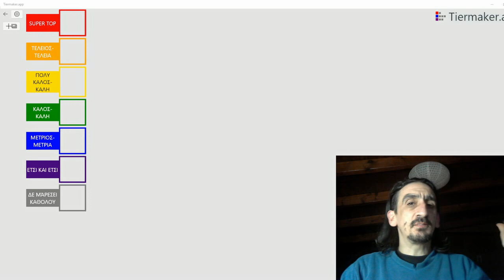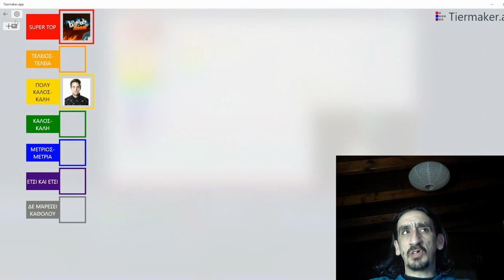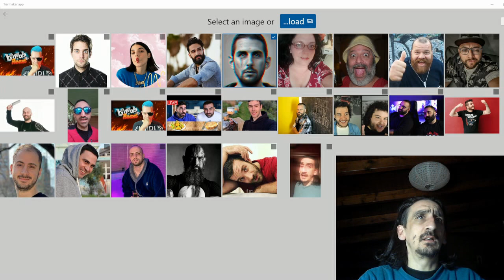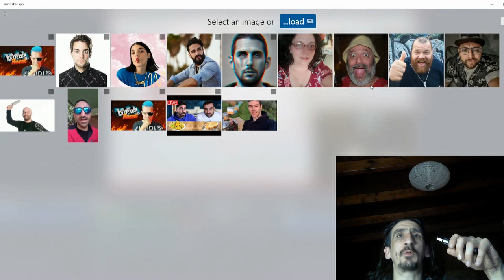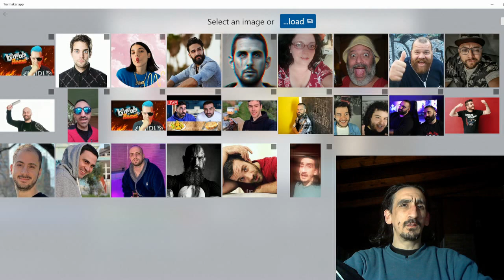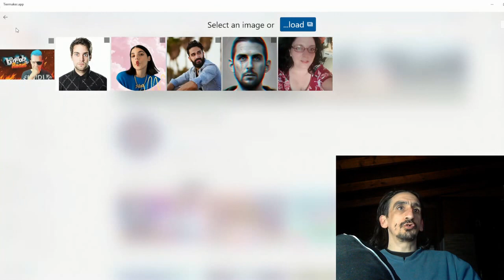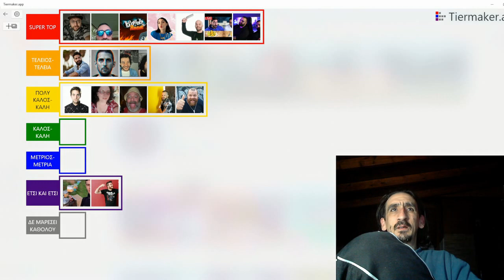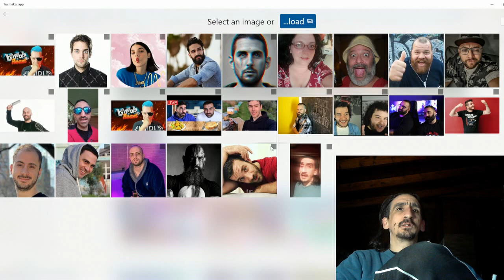Βαθμολογώ με TIER LIST Έλληνες και Έλληνίδες YOUTUBERS part 1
To Verphil Official είναι ένα κανάλι για όλα τα γούστα και έχει σκοπό να αφήσει όλους τούς θεατές ικανοποιημένους.
Με τα λίγα πράγματα και με την αυτοδίδαχτη εμπειρία που διαθέτει προσπαθεί να δώσει στην οθόνη σας όσο γίνεται καλύτερη ποιότητα υλικόυ σε εικόνα και ήχο. Πιο κάτω θα δείτε τα link των playlist του καναλιού.
ΟΣΟΙ ΘΕΛΕΤΕ ΝΑ ΠΑΡΑΚΟΛΟΥΘΗΣΕΤΕ ΤΑ